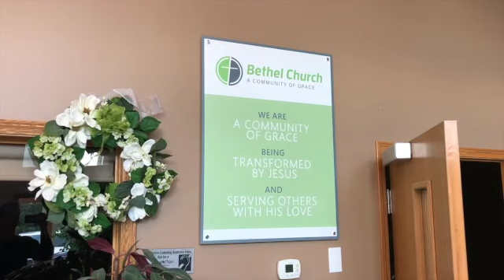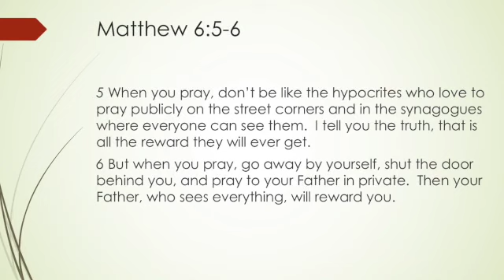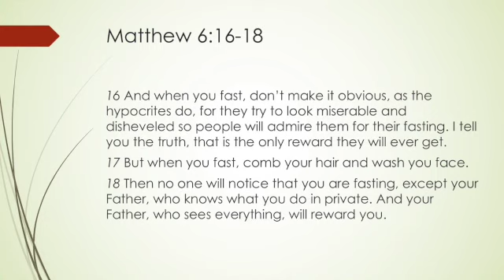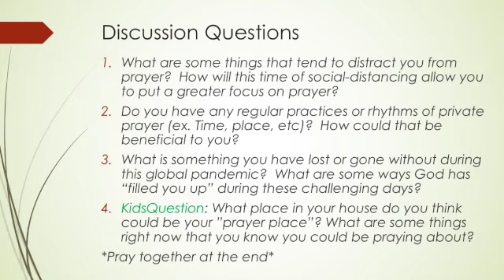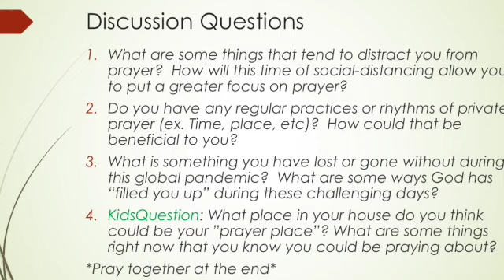March 22: Matthew 6:5-6 & 16-18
The Danger of Doing the Right Thing the Wrong Way